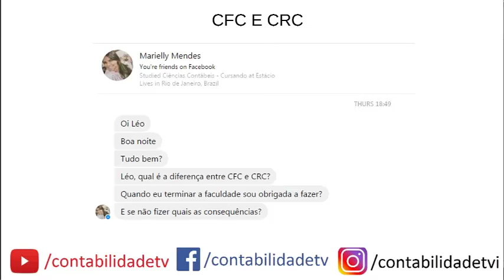Qual é a diferença entre CFC e CRC e FBC? - Sou obrigado a fazer o exame de suficiência?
Quando eu terminar a faculdade sou obrigada a fazer o exame de suficiencia do crc e cfc?
Qual é a diferença entre CFC e CRC e FBC?
o que é CFC?
O que é CRC?
O que é FBC?
Conselho Federal de Contabilidade
Conselho regional de contabilidade
Exame de Suficiência - Sistema CFC/CRCs - FBC
EXAME DE SUFICIÊNCIA CONTÁBIL
Posso trabalhar sem CRC?
Posso trabalhar sem o CFC?
O que acontece se eu trabalhar sem o CFC?
O que acontece se eu trabalhar sem o CRC?